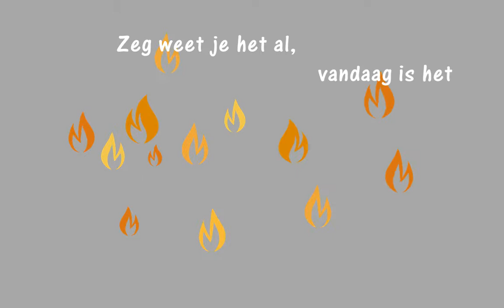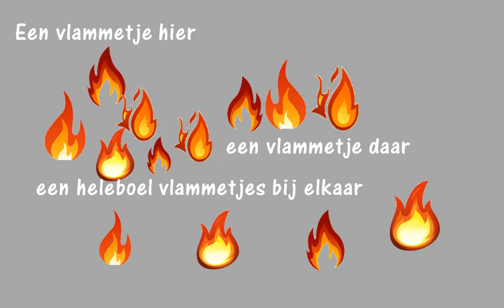Een vlammetje hier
Het filmpje is gemaakt voor de Kinderkerk in Zunderdorp, voor de jongste kinderen